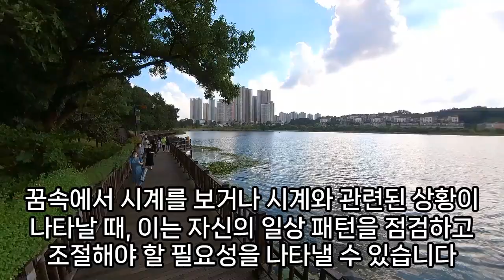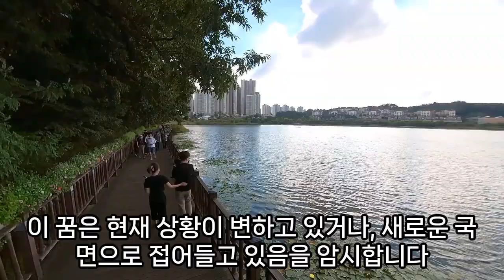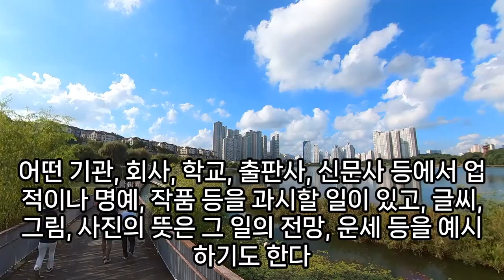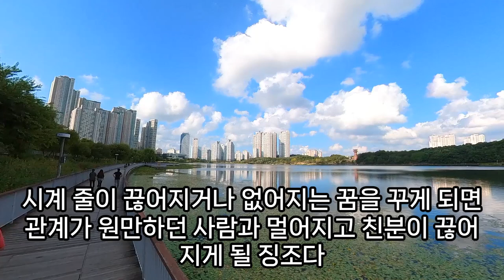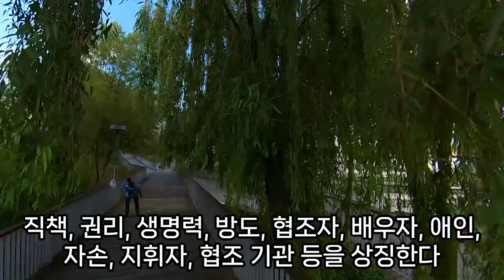시계꿈, 시계 사는 꿈, 시계 고치는 꿈, 시계가 시간이 틀린 꿈, 비싼 시계 선물 받는 꿈, 상황별 시계꿈 모음, 시계 나오는 꿈, 금시계차는 꿈, 시계 꿈, 예언, 예지몽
금시계를하는꿈, 금시계줍는꿈, 손목시계꿈, 시계꿈, 버스에서시계줍는꿈, 장례식시계줍는꿈, 시계사는꿈, 금시계꿈, 시계를잃어버리는꿈, 시계반지줍는꿈, 시계꿈해몽, 시계꿈해몽, 금시계를줍는꿈, 시계를선물받은꿈, 길거리에서시계반디팔찌줍는꿈, 시계를선물받는꿈, 금시계꿈, 손목시계태몽, 시계를사는꿈, 탁상시계꿈해몽, 시계먹는꿈해몽, 금시계받은꿈, 시계부서지는꿈, 연예인한테시계받는꿈, 고급시계와돈을줍는꿈, 시계를훔치는꿈, 장난감시계꿈해몽, 손목시계꿈태몽, 시계가끊어지는꿈, 유명인에게시계받는꿈, 시계갖는꿈, 낡은시계선물꿈해몽, 금시계차는꿈, 꿈해몽시계를훔친꿈, 꿈해몽시계바늘도둑, 꿈풀이시계해외길부모님, 시계를채워주는꿈, 고인에게파란시계선물받는꿈, 시계와관련된꿈, 시계를사는꿈, 시계를선물받는꿈, 꿈풀이시계, 시계관련꿈, 시계부서지는꿈, 시계깨지는꿈해몽, 시계사주는꿈, 금시계줄을훔친꿈, 시계관련꿈, 시계나오는꿈, 손목시계구경하는꿈, 시계가져가는꿈, 꿈금시계줍는, 시계꿈, 시계습득꿈해몽, 시계를건네주는꿈해몽, 시계보석빠지는꿈, 꿈에금시계나왔어요, 시계꿈, 빨간시계차는꿈, 금시계차는꿈, 시계꿈해몽